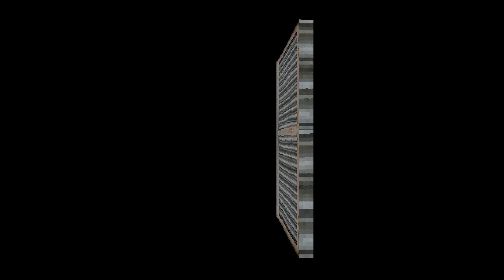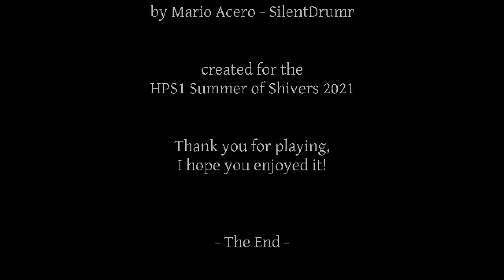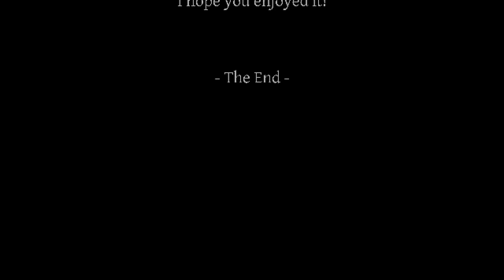Haunted PS1 Summer of Shivers [17] Shadow Over Normoth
Just the one game this time because it's a chunky one.

I had fun with Normoth, but if you're going to have a fight where you're going to lose, don't make it so that the player will probably expend all of their items trying to survive it.

I'm impressed at the story it managed to tell (without relying on notes, at that!) and the amount of content packed into 30 minutes of gameplay. 3 bosses, loads of areas. Very impressive. With a little bit more polish on the combat and maybe a quickturn, this is well on its way to being a huge hit.